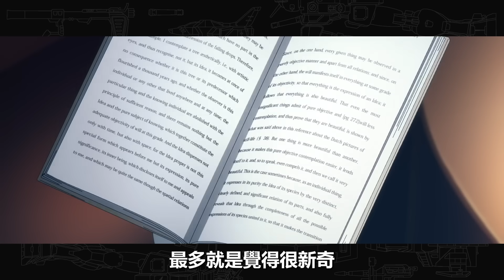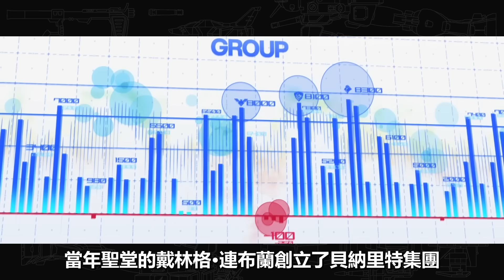大河內 謝謝你 最適合新手的鋼彈 水星的魔女【SHINN聊鋼彈】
很多觀眾跟我反映 想入坑鋼彈卻不知道怎麼看起
剛好這部水星的魔女超級出圈
絕對適合新手入坑